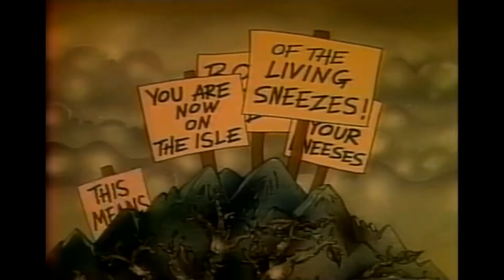Puff the Magic Dragon | Drunk Review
It's a personal childhood favorite and an animated classic! But how much alcohol will it take to get me through this one? (Spoilers: It makes me cry)